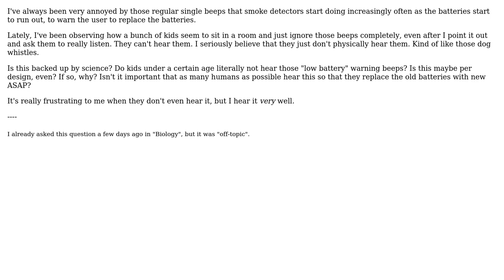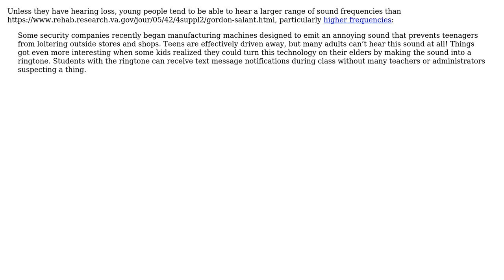Do kids under a certain age not hear the warning beeps that smoke detectors make when they are...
Engineering: Do kids under a certain age not hear the warning beeps that smoke detectors make when they are running out of battery power?

With thanks & praise to God, and with thanks to the many people who have made this project possible! | Content (except music & images) licensed under CC BY-SA | Music | Images & others | With thanks to user Wasabi user Fred user Frank and the Stack Exchange Network Trademarks are property of their respective owners. You are responsible for your own actions.